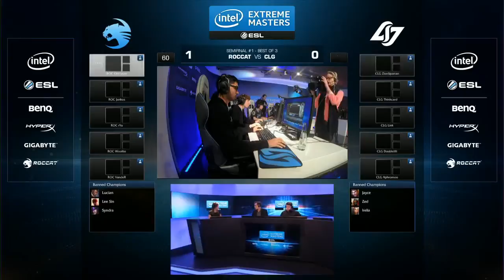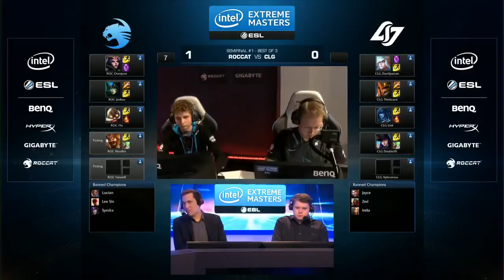Counter Logic Gaming vs Roccat Game 2 League Of Legends